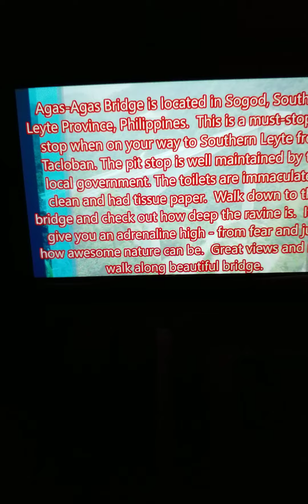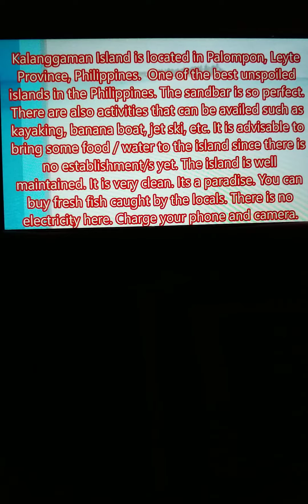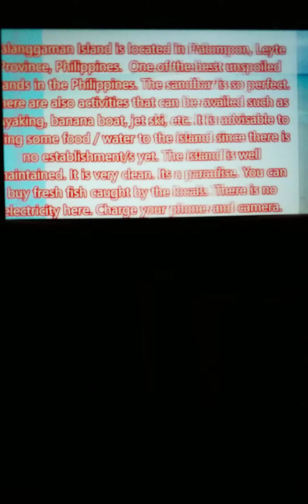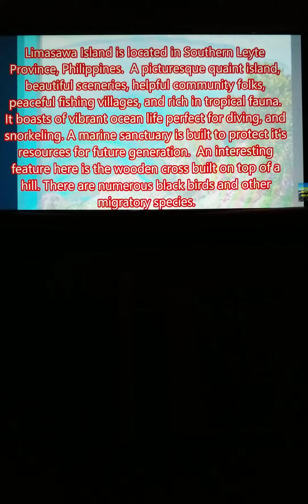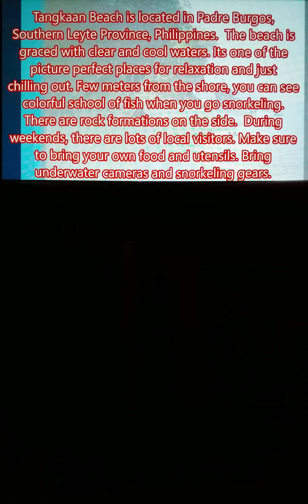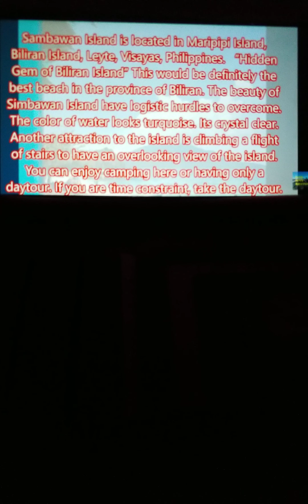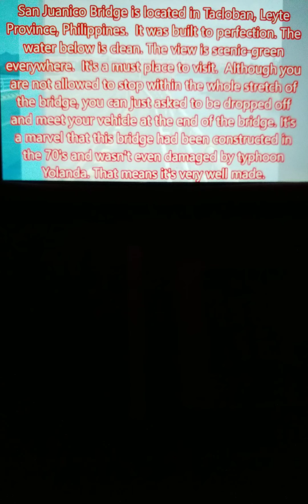LEYTE ATRUCTION DESTINATION